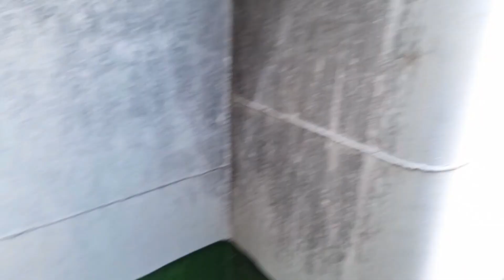Tempat Sukir AIRSOFTGUN [ADA KAPAL BEKAS TSUNAMI]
Pada video ini merupakan Tempat Sukir AIRSOFTGUN [ADA KAPAL BEKAS TSUNAMI] yang terletak di kota Palu provinsi Sulawesi Tengah. Tempat Sukir AIRSOFTGUN [ADA KAPAL BEKAS TSUNAMI] ini merupakan bekas perusahaan gas yang sudah tidak beroperasi karena sengketa lahan sehingga sangat cocok dijadikan Tempat Sukir AIRSOFTGUN [ADA KAPAL BEKAS TSUNAMI] banyak spot-spot persembunyian cocok untuk kegiatan Airsoftgun, latihan CQB Airsoftgun dan Military Simulasi Airsoftgun.
Airsoftgun merupakan permainan simulasi militer atau perang-perangan dengan menggunakan replika senjata yang biasa disebut unit dengan peluru bb berdiameter 6mm.

semoga video ini bisa bermanfaat dan dapat menambah wawasan. Assalamuaalaikum.